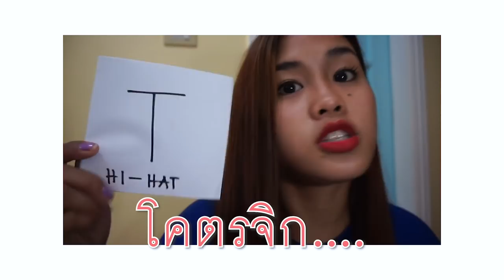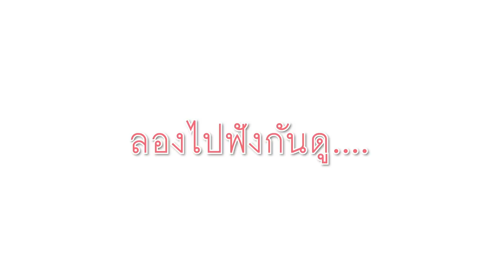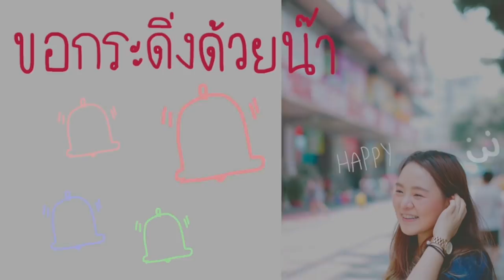ฝึก Beatbox เพื่อไปแข่ง The Voice